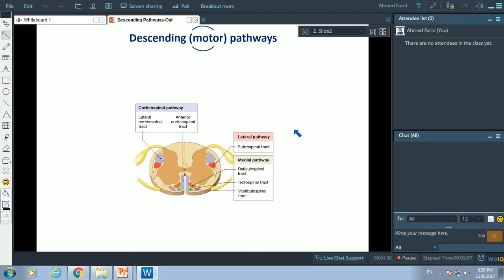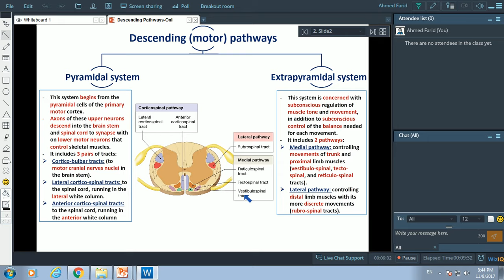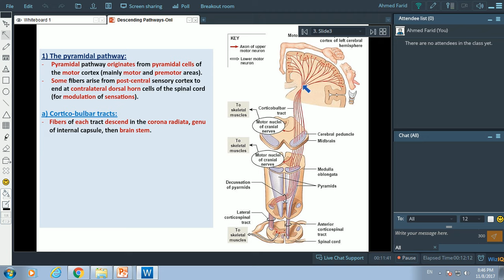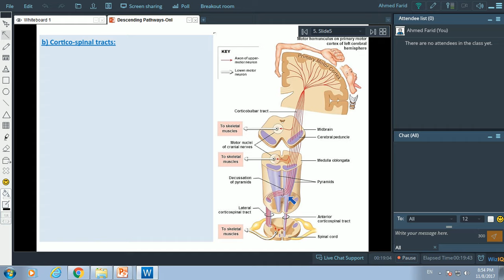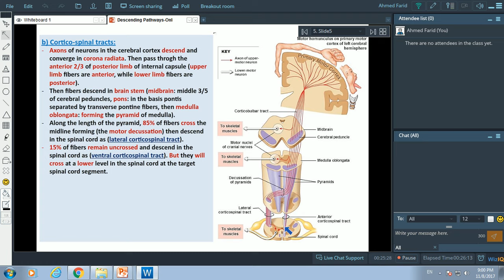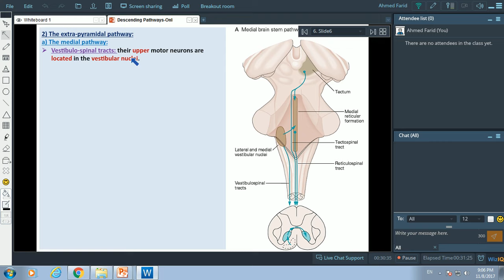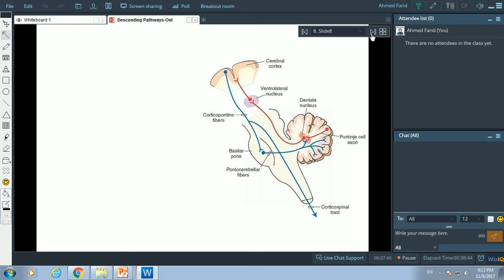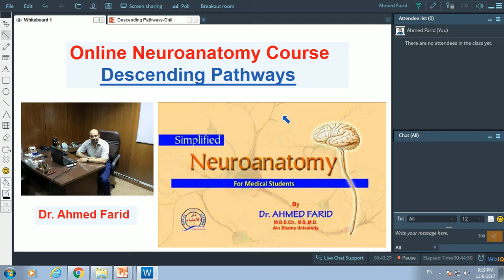Descending Pathways-Dr.Ahmed Farid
Pyramidal and Extra-pyramidal pathways